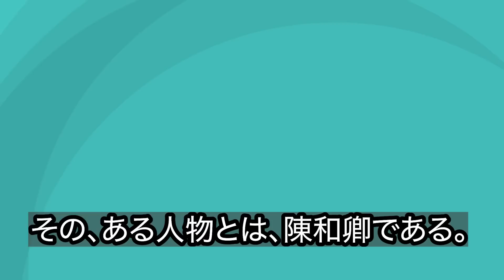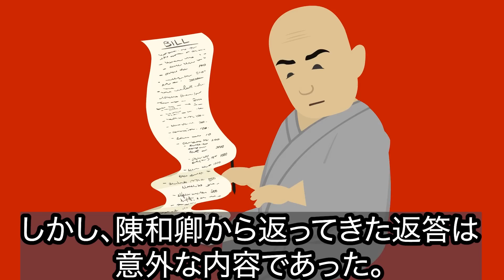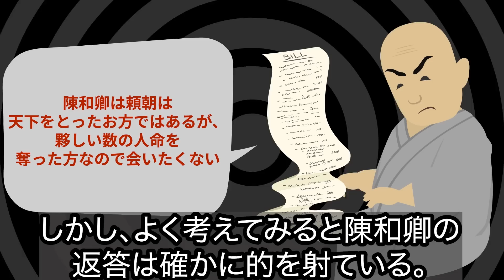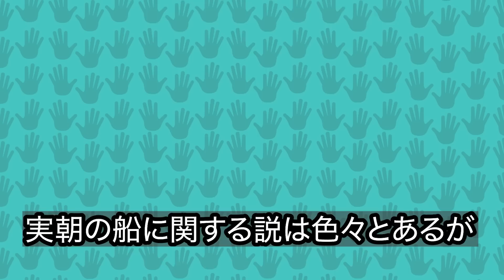【鎌倉殿の13人】源実朝の渡宋計画の真実...船が動かなかったのは本当に北条義時の策略だった？【歴史雑学】